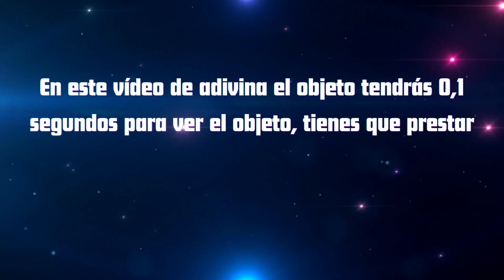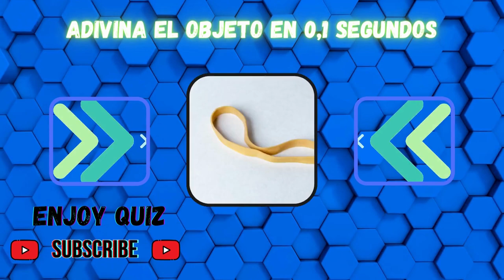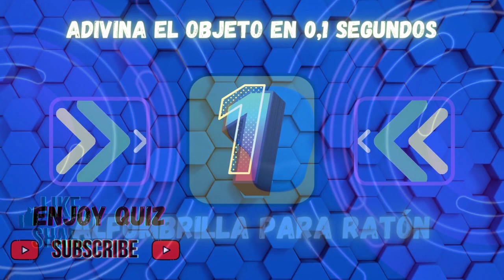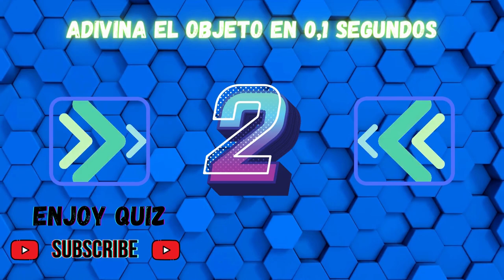¡PRUEBE SUS HABILIDADES DE ATENCIÓN! ¡ADIVINA EL OBJETO EN 0,1 SEGUNDOS!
Bienvenido a nuestro "Desafío de adivinación de objetos en 0,1 segundos: ¡Pon a prueba tus habilidades de atención!" ¡video! En este test de atención te retamos a adivinar el objeto que se muestra en tan solo 0,1 segundos. ¿Estás preparado para el reto? ¡Vamos a averiguar! A lo largo de este vídeo, presentaremos una serie de imágenes con una duración súper corta de solo 0,1 segundos. Su tarea es identificar el objeto que se muestra en este período de tiempo increíblemente pequeño. Es una excelente manera de probar y mejorar su atención y sus habilidades de reconocimiento visual. Dada la naturaleza trepidante de este desafío, tendrás que estar concentrado y ser rápido para hacer conjeturas precisas. ¿Puedes descifrar los nombres de los objetos rápidamente? ¡Únete a nosotros en esta emocionante aventura y pon a prueba tus habilidades de atención! No te preocupes si al principio te resulta difícil. Este desafío está diseñado para brindar una experiencia divertida y atractiva, ya seas un principiante o un profesional de la atención. Se trata de potenciar tus habilidades mientras te lo pasas genial. Desafía a tus amigos, familiares o incluso colegas para ver quién puede desempeñarse mejor en este emocionante desafío de adivinar objetos de 0,1 segundos.